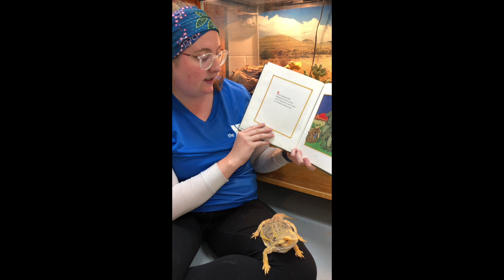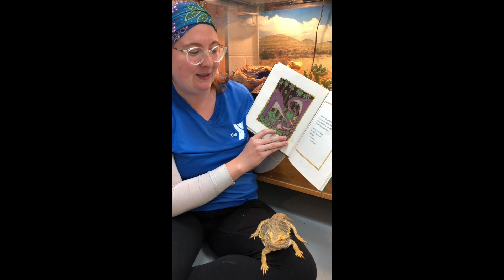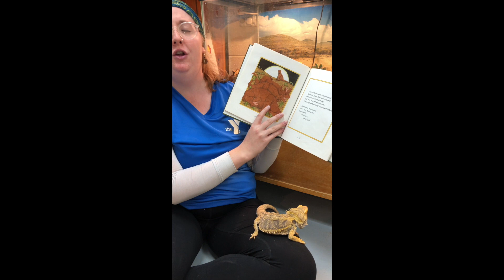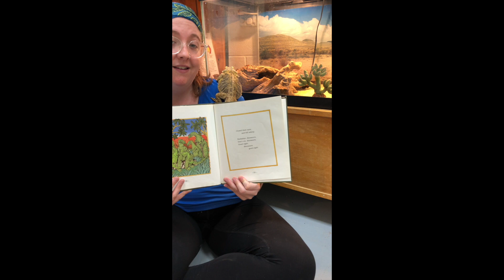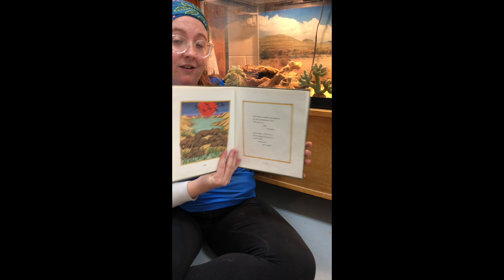Bedtime Story with Mushu the Bearded Dragon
Join Mushu, the Nature Center's Bearded Dragon for a bedtime story at the Upper Main Line Y's Environmental & STEM Education Complex!